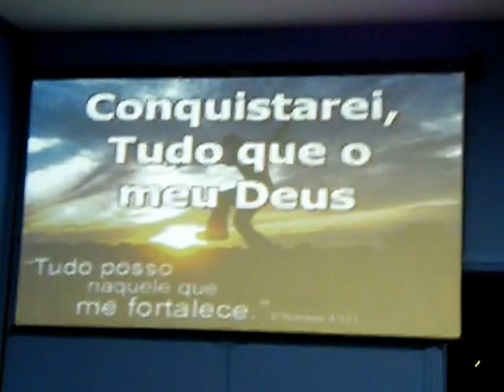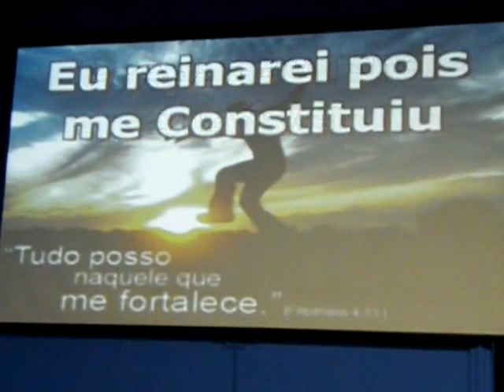CONQUISTAREI - CULTO DA VIRADA 2012/2013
CULTO DA VIRADA EM NOSSO ESPAÇO AGUA VIVA, USADO DURANTE A CONSTRUÇÃO DO NOVO TEMPLO - INICIAMOS ESSE LOUVOR A 1 MINUTO ANTES DA VIRADA DE ANO 2012/2O13.